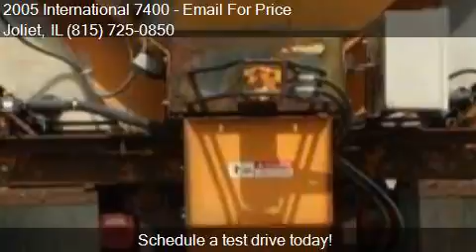2005 International 7400 PLOW/SALT SPREADER for sale in Joli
This 2005 International 7400 PLOW/SALT SPREADER  is for sale in Joliet, IL 60435 at Joliet.

Engine: 7.6L L6
Transmission: Automatic
Color: Yellow
Mileage: 76826
Contact Your Choice Autos 1506 W Jefferson St Joliet, IL 60435 to test drive this 2005 International 7400 PLOW/SALT SPREADER  today.